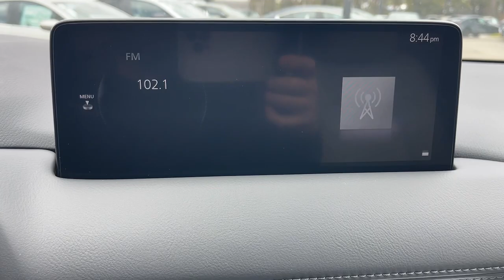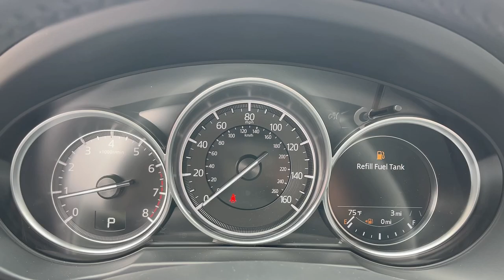2024 Mazda CX-5 Riverside, Temecula, Loma Linda, Orange County, Corona, CA M6918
Rhodium White Metallic New 2024 Mazda CX-5 2.5 S Preferred Package available in Corona, California at Cardinal Way Mazda Corona. Servicing the Riverside, Temecula, Loma Linda, Orange County, CA area.
2024 Mazda CX-5 2.5 S Preferred Package - Stock#: M6918

Plus government fees and taxes any finance charges any dealer document processing charge any electronic filing charge and any emission testing charge. Vehicles may be equipped with optional dealer installed equipment. Please contact dealer for final price.brbrRhodium White Metallic 2024 Mazda CX-5 2.5 S Preferred Package AWD 6-Speed Automatic 2.5L 4-Cylinder DOHCbrbrRecent Arrival!brbrbrWe develop outstanding relationships where everybody wins! New & Pre-Owned Certified Mazda cars in Corona Yorba Linda Riverside Irvine Eastvale Norco Ontario Puente Hills. Price does not include dealer installed options warranties $85 doc fee or registration. Plus government fees and taxes any finance charges any dealer document processing charge any electronic filing charge and any emission testing charge. The Manufacturers Suggested Retail Price excludes any optional dealer installed equipment. Factory incentives are subject to change and may depend on location of buyers residence and lease or financing terms. Please contact dealer for final price.